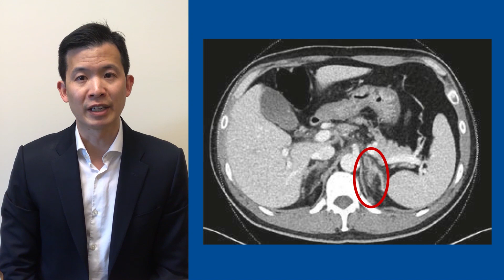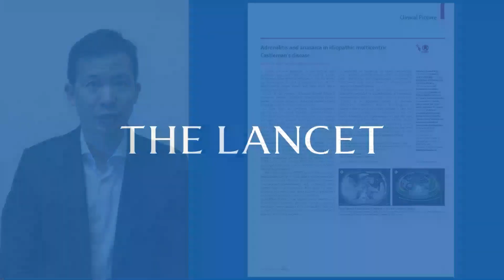Adrenalitis then anasarca, inflammation, thrombocytopenia in Castleman’s disease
Multicentric Castleman’s disease: a poorly understood lymphoproliferative disorder.

Read the full Clinical Picture, Adrenalitis and anasarca in idiopathic multicentric Castleman's disease